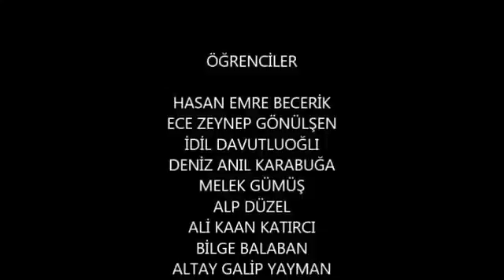Club Animation 2016-2017 Halloween